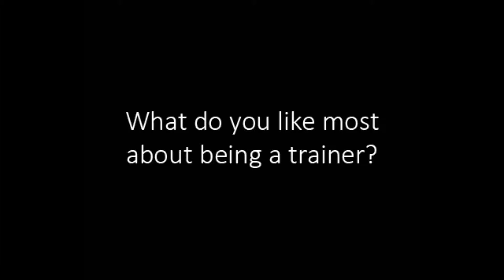Dart Transit Company: How Does Dart’s Driver Finishing Program Work? Ask Anthony!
Do you have your CDL and don’t know what do next? That’s where Dart’s Advantage Driver University (ADU) comes into play! Learn more about Dart’s unique training program from one of the trainers himself. Anthony, a trainer in the Northeastern U.S. talks about ADU and being a trainer with his student drivers.